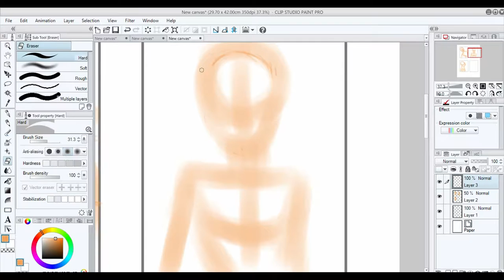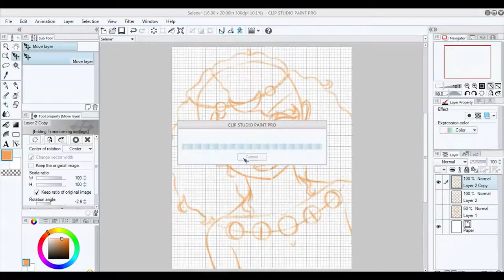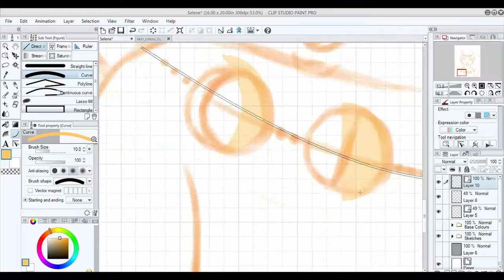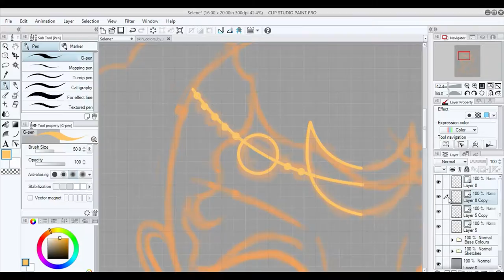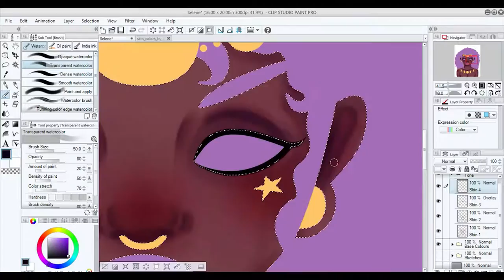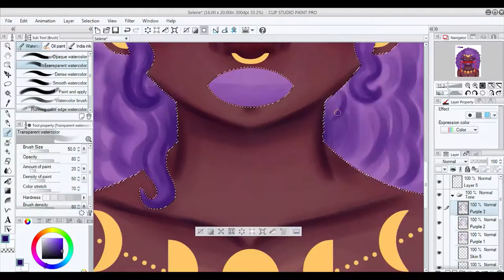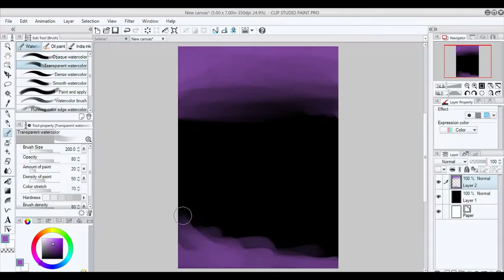Selene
Selene, the Moon Goddess.

Created using Clip Studio Paint and Wacom Small Intuos.

New Website!!!